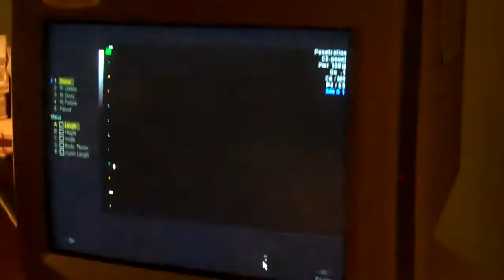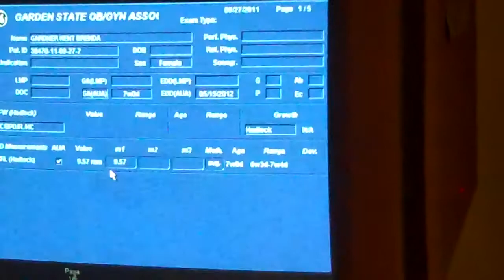The Garrett Show Complete